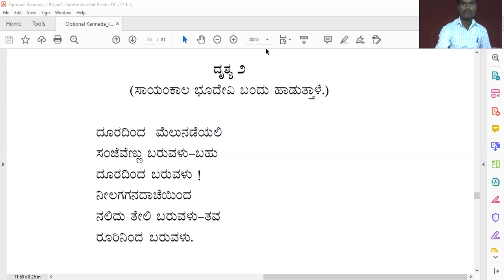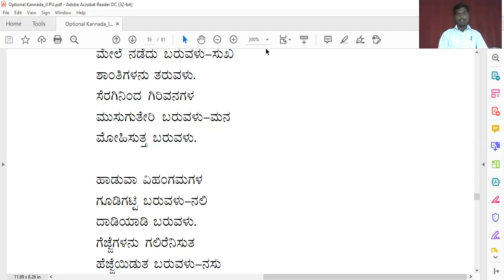PUC 2nd Optional Kannada - Jalagaar Drushya 2 - part 01 by V S Chigari